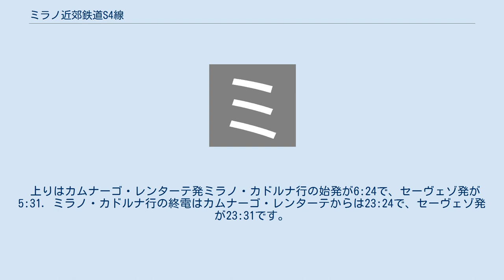ミラノ近郊鉄道S4線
S4線（S4せん）は、ミラノの近郊鉄道の路線である。
ミラノ通行線の開業に伴って2004年に開業され、現在はカムナーゴ・レンターテ駅とミラノ・ロゴレード駅を通行線を経て結ぶ。
運営者はロンバルディア州の鉄道も営業するトレノルドである。
 S4線は、ミラノ北鉄道に属するミラノ-アッソ線の一部とミラノ通行線を走行し、直流3000ボルトの架空電車線方式で電化されており、全部で21駅、路線長は23kmである。
 S4線は毎日終日1時間に2本走っている。
下りは始発が午前5:35のミラノ・カドルナ駅発カムナーゴ・レンターテ行で、終電が23:53（カムナーゴ・レンターテ行）と0:23（セーヴェゾ駅止まり）である。
また、0:53と1:23はセーヴェゾ行の代行バスが2本行われている。
セーヴェゾを出ると、カムナーゴ・レンターテを軽油せず、メーダ、カビアーテとマリアーノ・コメンセへ向かう。
 上りはカムナーゴ・レンターテ発ミラノ・カドルナ行の始発が6:24で、セーヴェゾ発が5:31．ミラノ・カドルナ行の終電はカムナーゴ・レンターテからは23:24で、セーヴェゾ発が23:31です。
カムナーゴ・レンターテ駅ではS11線と乗換出来る。